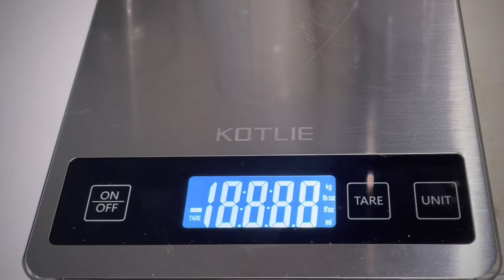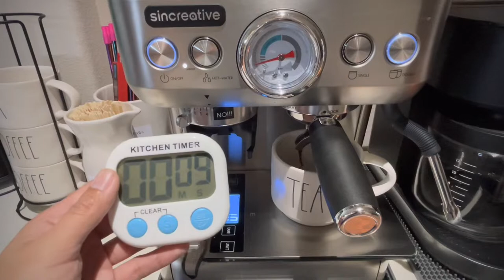Day 12… Learning to be a Barista. The Home Nurse Mom. Episode 9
Look, I still suck at making latte art. But good Lawd, they are delicious!